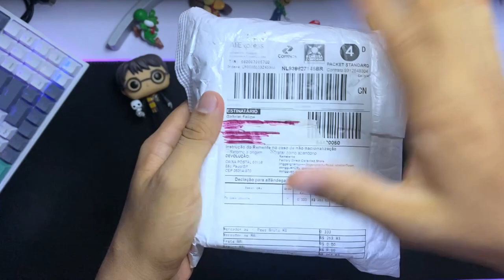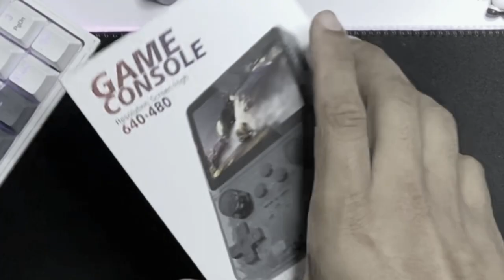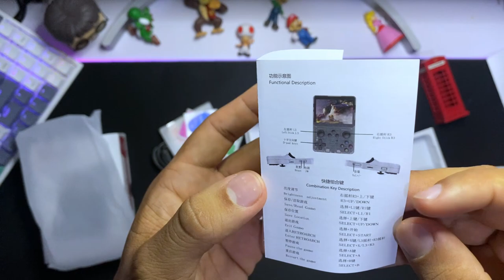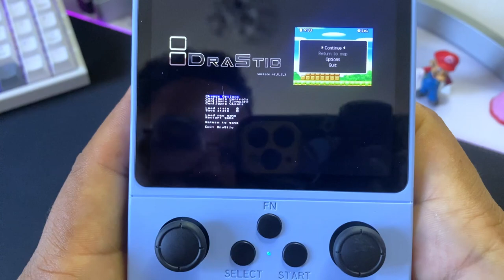R35S: Um CONSOLE PORTÁTIL BARATO para PSP, PS1, Dreamcast e NDS [Unboxing, Review e Configurações]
SIMILARES: R36S e o RGB20S é o mesmo Console, muda só a Aparência.
R36S Link 1
R36S Link 2
R36S Link 3
RGB20S (JÁ NO BRASIL)
RG353V (JÁ NO BRASIL)

Compre chaves baratas do Windows e do Office na Keysfan com. Ative agora!

0:00 Sabia disso?
1:03 Unboxing
3:43 Primeiras Impressões do R35S
7:46 Especificações
9:32 Conectividade: Bluetooth e WiFi
10:30 Bateria
11:22 ASMR (Sons dos Botões)
12:14 Boot e Qualidade de Som
13:40 Sistema ArkOS e Sistemas Suportados
14:19 Configurações Iniciais: Botões, Temas,
18:53 Como Desligar a Tela, Desligar o Sistema e Reset
20:34 Teste PS1 - Crash 2
23:25 Teste: PSP - GTA
25:32 Teste: Dreamcast - Crazy Taxi 2
26:49 Teste: Nintendo DS - New Super Marios Bros